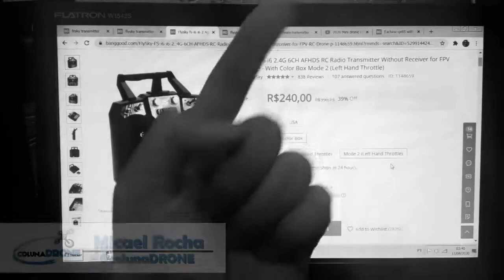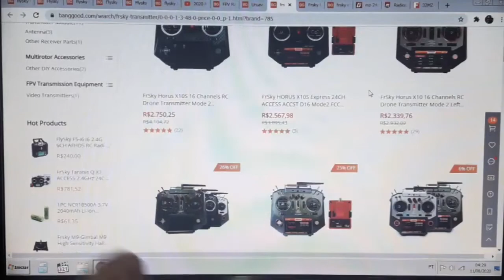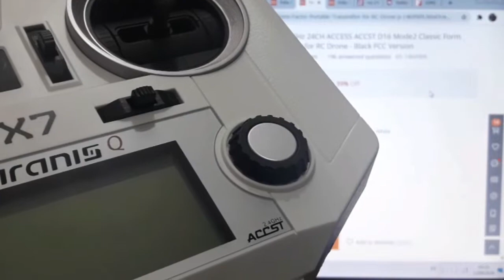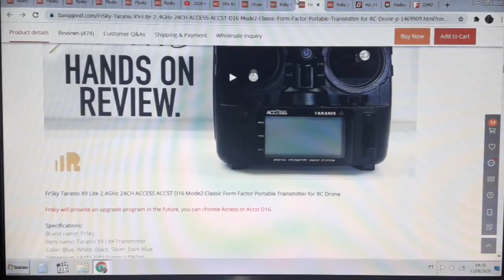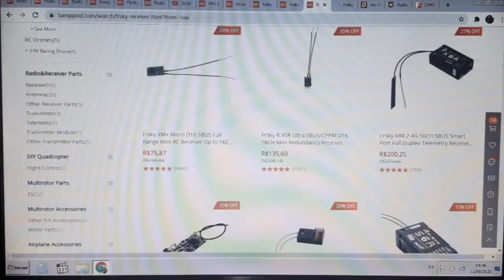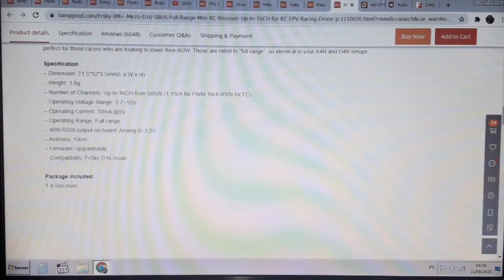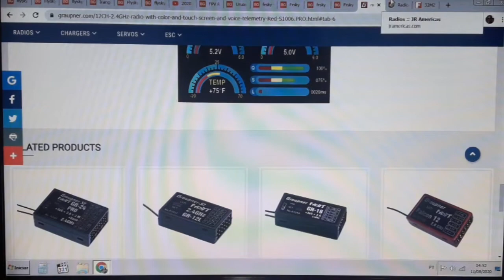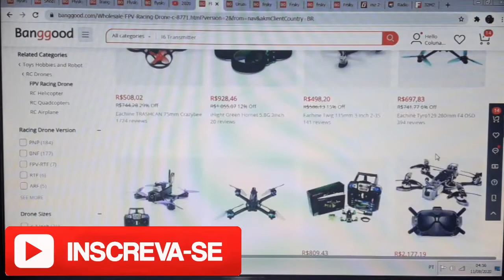Como comprar RÁDIO para DRONES? #2 | colunaDRONE